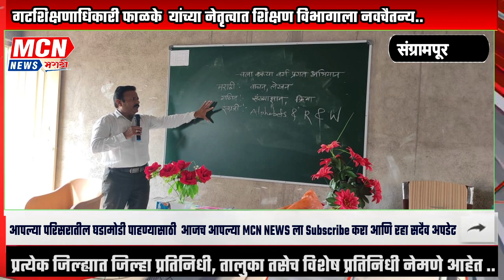गटशिक्षणाधिकारी फाळके यांच्या नेतृत्वात शिक्षण विभागाला नवचैतन्य..